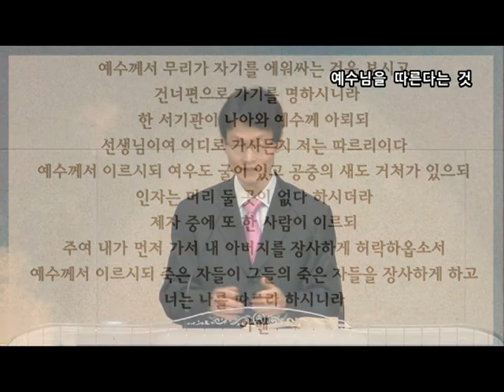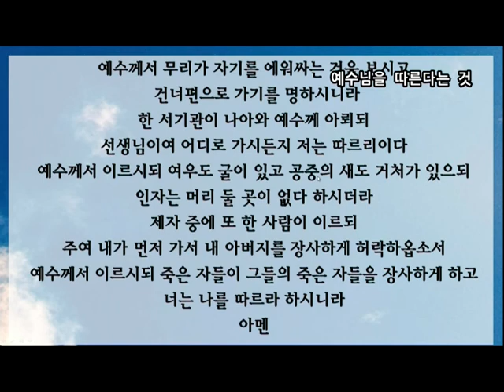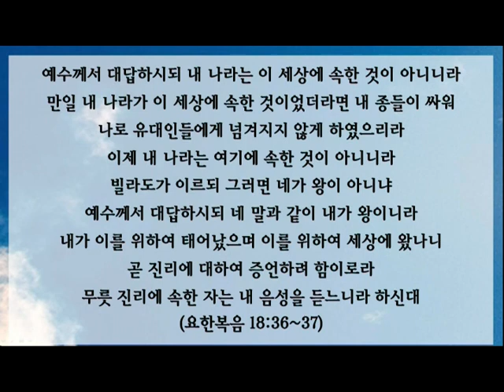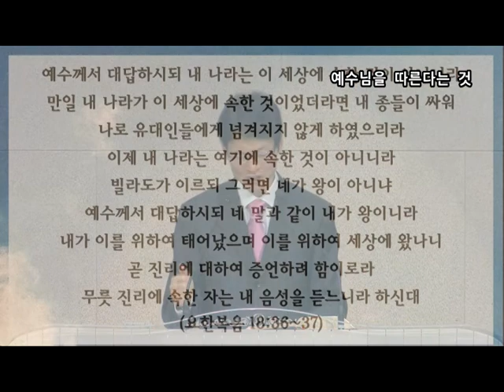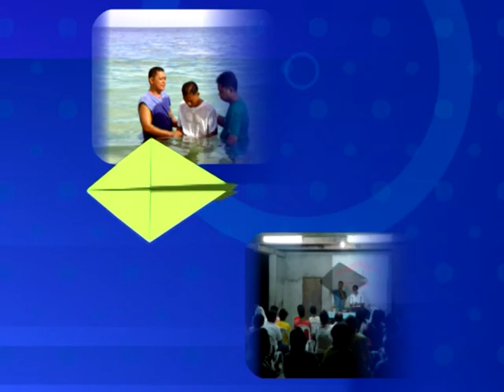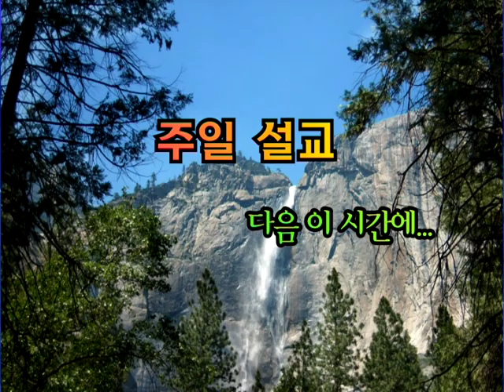GNTV 정인택 - 마태복음 강해 27강 : 예수님을 따른다는 것